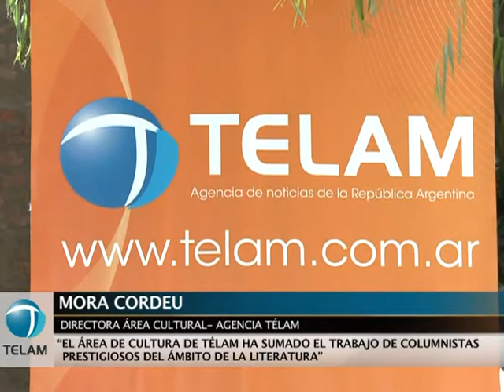TÉLAM presentó su nuevo suplemento literario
Este nuevo espacio, que ya está en funcionamiento en su versión digital y que saldrá también en papel, cuenta con los trabajos —además de los producidos por la sección de Cultura a cargo de Mora Cordeu— de prestigiosos escritores y columnistas, entre ellos: Vicente Battista, Claudia Piñeiro, Juan Martini, Guillermo Saccomano, Mario Goloboff, Leonardo Huebe.

Una de las características de este suplemento dedicado a nuestras letras es sumar voces jóvenes a la de los escritores ya consagrados. Por este motivo el Suplemento Literario de Telam se diferencia de otros suplementos culturales que tienen la única intención de ser un espacio publicitario de algunas grandes editoriales alineadas con medios hegemónicos nacionales y extranjeros.

La presentación de este nuevo producto de la Agencia de Noticias Télam se realizó con un acto realizado en la Casa de la Defensa encabezado por el Presidente de la Agencia, Martín García y el director del suplemento, el escritor y Licenciado en Letras Carlos Aletto.